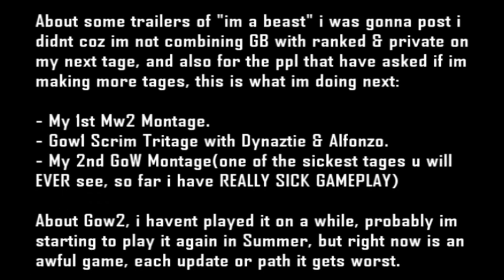GoW1 Minitage ::: Need Editor :::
These are my worst clips